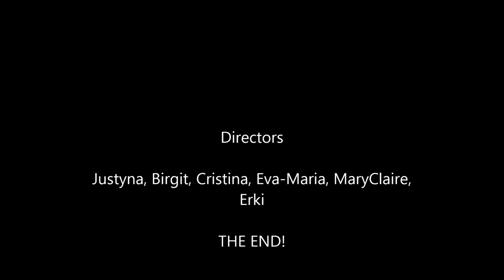Stop Motion and storytelling - Pestalozzi union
Pestalozzi Summer School 2014 - Promoting Participation